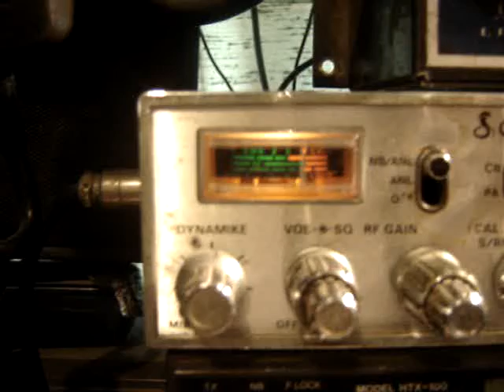1ET010 PAULO EN QSO CON 10FAT113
ESTE ES UN FRAGMENTO DEL  QSO CON PABLO 1ET010 DE SICILIA ITALIA CON UNA IMPRESIONANTE SEÑAL DESPUES DE VARIOS AÑOS DE NO ESCUCHAR NADA DE EUROPA